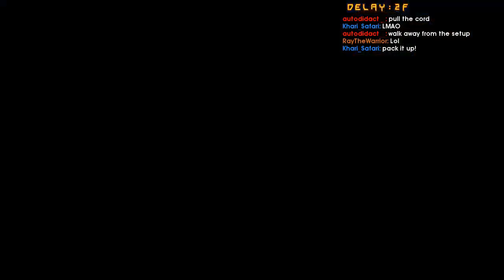Daily FGC: Guilty Gear Xrd Rev 2 Plays: slayerbrain.jpg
Every day, Gloomshot:
- And puts together these highlight reels into convenient playlists for max FGC viewing entertainment!

This process is done automatically, but I make updates to the curation algorithm every day. Help me progress it by leaving a comment about what clips you enjoyed / didn't enjoy.

NOTE: If you are a FGC content creator and don't want your videos to be promoted here, just shoot me a message (email is best) and I'll update the algorithm to blacklist your stream.

=== GUILTY GEAR XRD REV 2 HIGHLIGHT CLIP SOURCES ===

Gloomshot is a highlight curation bot, NOT a highlight creation bot -- none of these Guilty Gear Xrd Rev 2 clips are mine.

Content creators are the lifeblood of the FGC community, so if this video introduced you to a stream you like, please support them by viewing their channel and SUBSCRIBING so you can see the action live at the source.

Source streams for today's highlight video:

[00:00] Guilty Gear Xrd Rev 2 Highlight #1: "slayerbrain.jpg" clipped by intoxyandere

[00:19] Guilty Gear Xrd Rev 2 Highlight #2: "GO BEYOND" clipped by cuon_alpinus

[00:56] Guilty Gear Xrd Rev 2 Highlight #3: "Large raven brain." clipped by sargewha

[01:10] Guilty Gear Xrd Rev 2 Highlight #4: "Footsies mannen lek inte" clipped by radune

[01:35] Guilty Gear Xrd Rev 2 Highlight #5: "how to heat knuckle" clipped by naidapt

[01:58] Guilty Gear Xrd Rev 2 Highlight #6: "look at this dood " clipped by veli_

[02:16] Guilty Gear Xrd Rev 2 Highlight #7: "No Chimoooooooo!" clipped by kerbln

[02:28] Guilty Gear Xrd Rev 2 Highlight #8: "I listen to my viewers~" clipped by imnotasandwichh

[03:00] Guilty Gear Xrd Rev 2 Highlight #9:  clipped by alvin_batto

[03:25] Guilty Gear Xrd Rev 2 Highlight #10: "Unga install" clipped by radune

[03:54] Guilty Gear Xrd Rev 2 Highlight #11: "UTSF DOE??" clipped by chosenmoist

[04:53] Guilty Gear Xrd Rev 2 Highlight #12: "watchthis" clipped by pjoxt

[05:09] Guilty Gear Xrd Rev 2 Highlight #13:  clipped by hiroikazano

[05:39] Guilty Gear Xrd Rev 2 Highlight #14: "Good Night!" clipped by dreadedruffian

[06:05] Guilty Gear Xrd Rev 2 Highlight #15: "Mike Ross on Faust" clipped by lionkoc

[06:20] Guilty Gear Xrd Rev 2 Highlight #16: "Flower  FLAB" clipped by javi_ttk

[07:16] Guilty Gear Xrd Rev 2 Highlight #17: "Dirty" clipped by gnh_kuni

[07:59] Guilty Gear Xrd Rev 2 Highlight #18:  clipped by put_sagat_in_chunli

[08:14] Guilty Gear Xrd Rev 2 Highlight #19: "Never give up!" clipped by papstjl4u

[08:59] Guilty Gear Xrd Rev 2 Highlight #20: "music" clipped by hiikiiko

[09:58] Guilty Gear Xrd Rev 2 Highlight #21: "Rhinehart is cheating Kappa" clipped by joejoe_binks01

[10:24] Guilty Gear Xrd Rev 2 Highlight #22: "Mike Ross Roasts a Critic" clipped by bumblebomb

=== FEATURED GUILTY GEAR XRD REV 2 STREAMER ===

today's best clip comes from utorontosf.
Check out